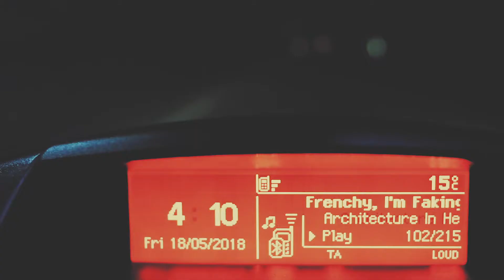3:15 a.m. BACKSTAGE